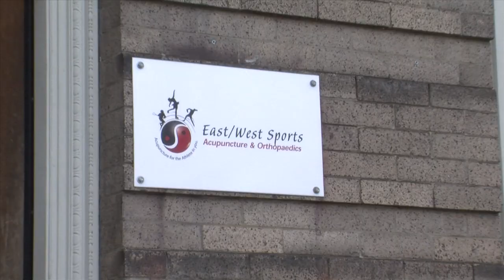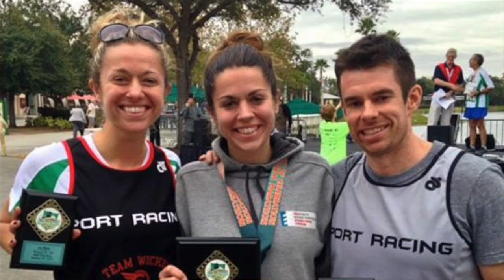Preventing the Marathon Injury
With the growing popularity of half marathons and marathons; it's important for runners to understand the mechanics of running and easy ways to prevent injury.